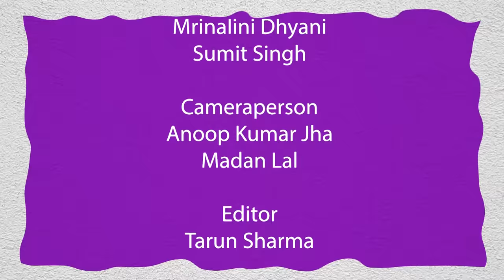"Not Just Mandir, But Modi.." I How Will Ram Mandir Change BJP, India & Election 2024 I Barkha Dutt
BJP' leader, senior journalist and former Rajya Sabha MP Swapan Dasgupta speaks to Barkha Dutt in the 39th episode of our podcast 'Inside Out with Barkha Dutt'.

Swapan Dasgupta has served in editorial positions over several English dailies in India including The Indian Express, The Times of India and The Statesman. He has been active in national politics since the early 90s as a member of the Bharatiya Janata Party.  In 2015, Dasgupta was conferred with the Padma Bhushan for his contribution to literature and education.